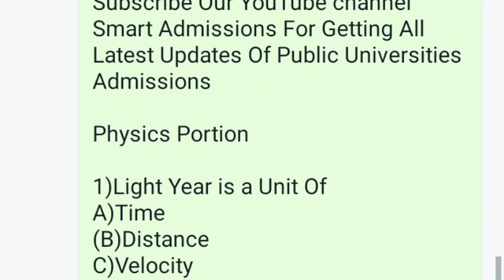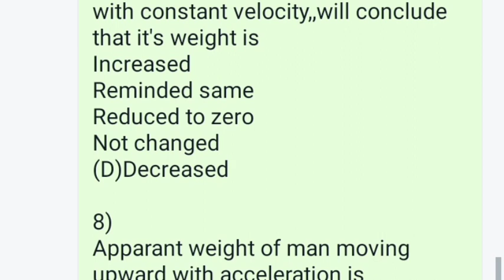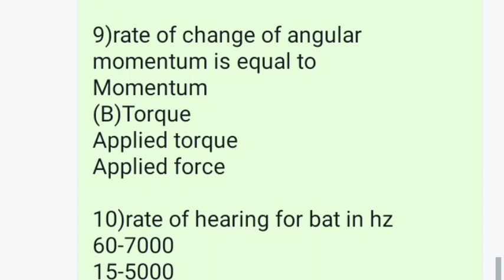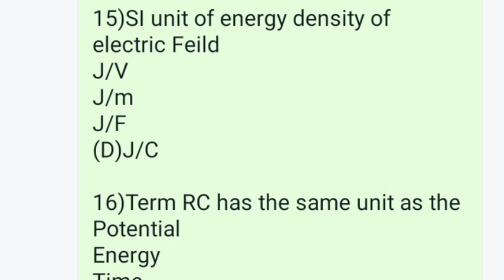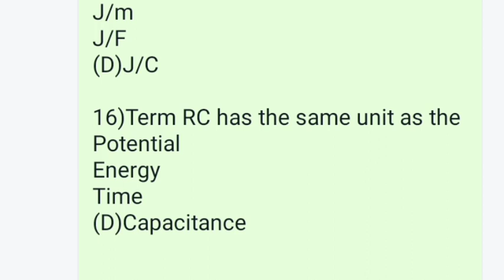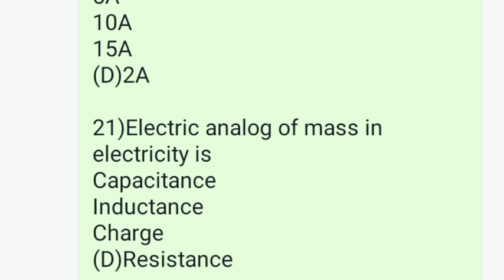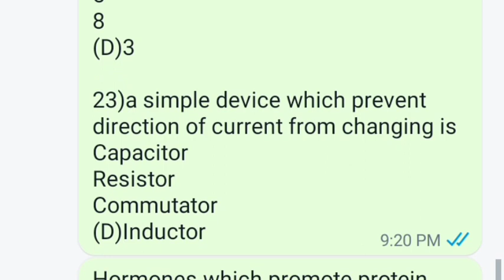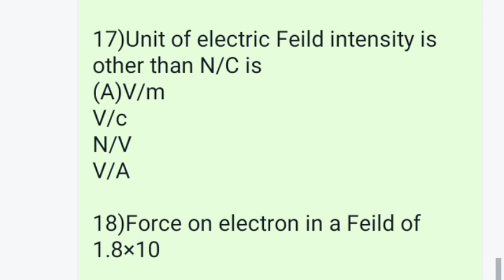Uni of Agriculture Faisalabad 1st Solved Admission Test 2023 BS Programs|UAF Past Entry Test 2023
University of Agriculture Faisalabad 1st Solved Admission Test 2023 BS Programs|UAF Past Admission Test 2023